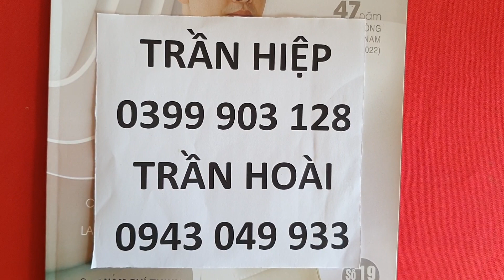SH.6219. Cặp Tùng La Hán đối xứng đẹp quá. Đth liên hệ 03.999.03.128.